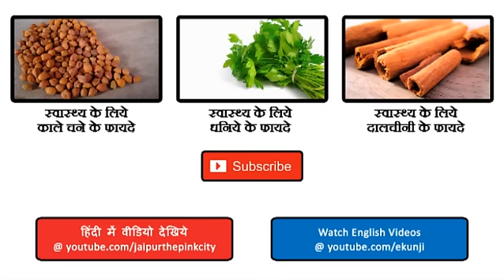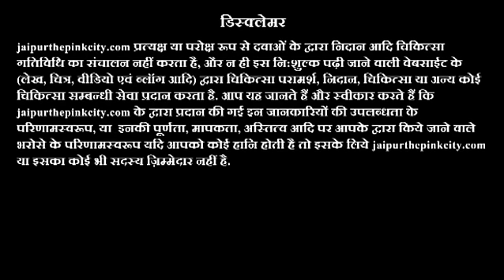किशमिश के फायदे - kismis ke fayde - Raisins Benefits In Hindi - kismis ke fayde in hindi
किशमिश के फायदे - kismis ke fayde - Raisins Benefits In Hindi - kismis ke fayde in hindi By Sachin Goyal

दोस्तों, इस वीडियो में किशमिश के फायदे बताये गए हैं. इसमें हेल्थ के लिए किशमिश के फायदे और ब्यूटी के लिए किशमिश के फायदे शामिल हैं.

doston, is video me kismis ke fayde bataye gaye hain. isme health ke liye kismis ke fayde aur beauty ke liye kismis ke fayde shamil hain.

Friends, this video is about curry leaves benefits. It includes both the health benefits of curry leaves and the beauty benefits of curry leaves.